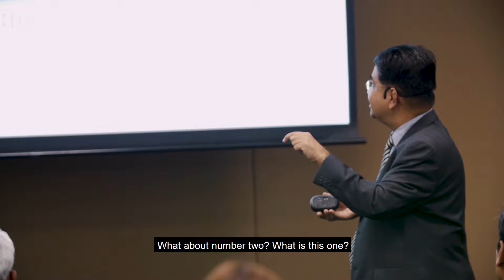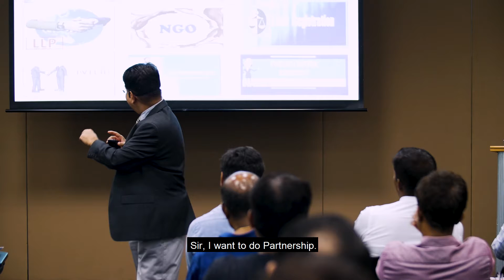Highlights: Entrepreneurship Opportunities in India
Interested in exploring business opportunities in India? Pick up practical tips such as Indian business company registration and customs procedures, existing government schemes, export costing and pricing, as well as Indian GST practices from entrepreneur, educationalist and IT professional Mr Kamaludeen.

Navigating with you the shift of growth opportunities to Asia.